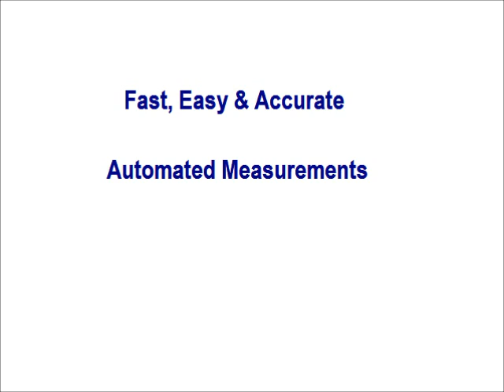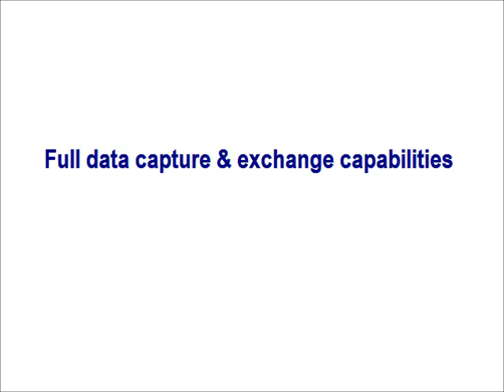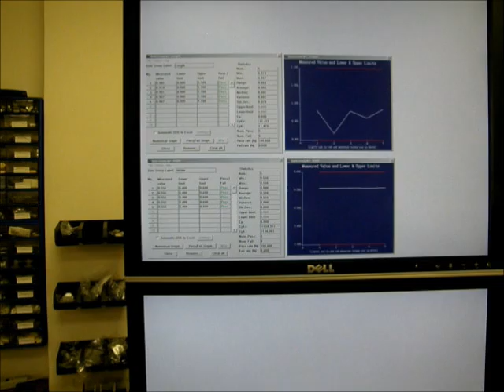VisionGauge Digital Optical Comparator Automated Measurements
The VisionGauge® Digital Optical Comparator is the fastest, easiest, and most accurate way to compare a part to its CAD file. The system also allows users to carry out fast and accurate fully-automated measurements.